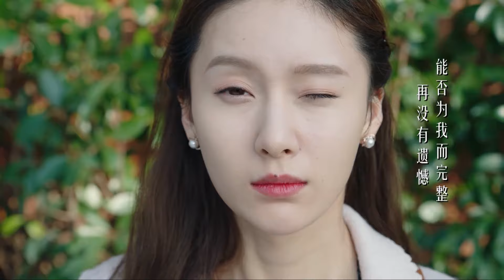🌊灰姑娘代替受伤模特走秀，却意外地惊艳全场！|遇見璀璨的你 Hello, My Shining Love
剧名 【Drama name】🌊|遇见璀璨的你 Hello, My Shining Love